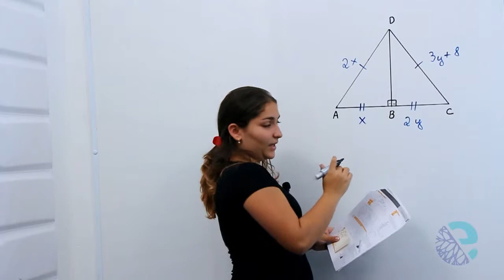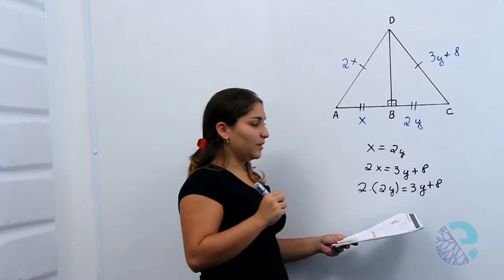2014 02 24 Mat Fernanda Capitulo 4 Fundamentos da geometria plana exercicio 14